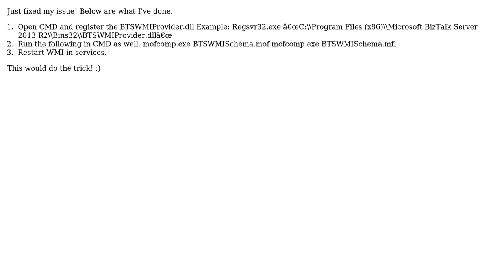MSBTS_HostSetting is Not Found (2 Solutions!!)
MSBTS_HostSetting is Not Found

With thanks & praise to God, and with thanks to the many people who have made this project possible! You are responsible for your own actions.